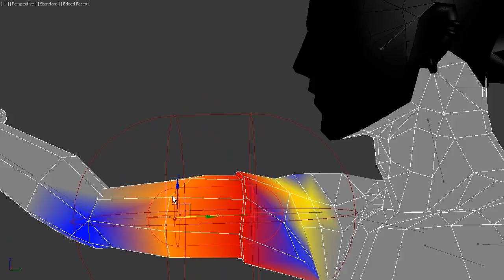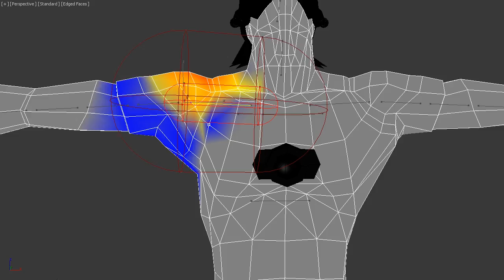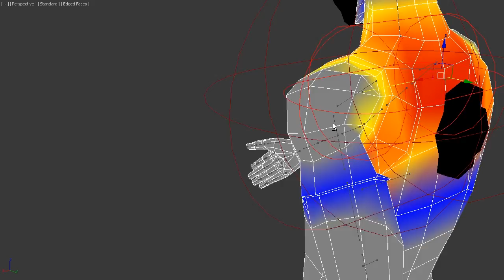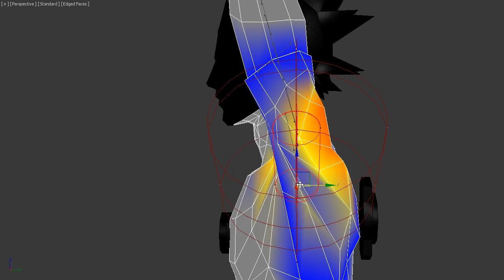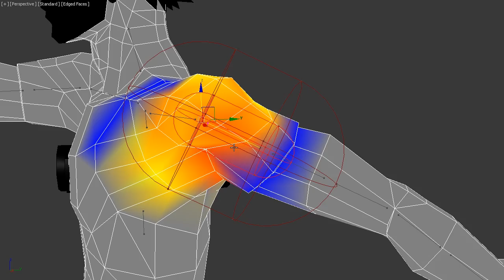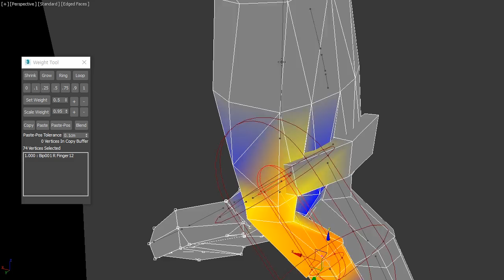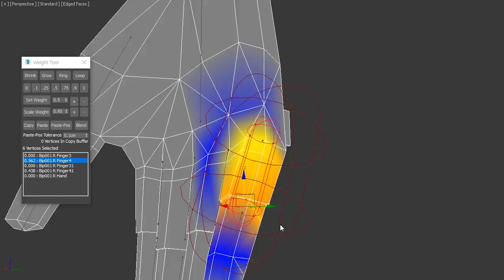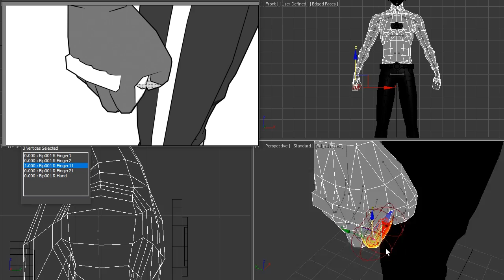GunsNpunk / 3ds max stylish cartoon rendering lowpoly character WIP22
이 영상은 개인제작 애니메이션 Guns N Punk 제작과정 영상 입니다.
The video is personal to have been produced 'Guns N Punk' the production process.
この映像は個人製作アニメGuns N Punk製作過程映像です